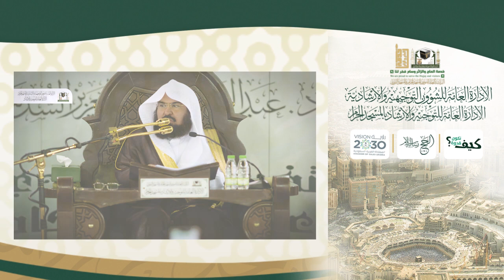28 |حللتم اهلا وفد الله | لمعالي الشيخ أ.د. عبدالرحمن بن عبدالعزيز السديس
سلسلة المقاطع التوجيهية المتعلقة بأحكام الحج
28 |حللتم اهلا وفد الله | لمعالي الشيخ الأستاذ الدكتور/ عبدالرحمن بن عبدالعزيز السديس